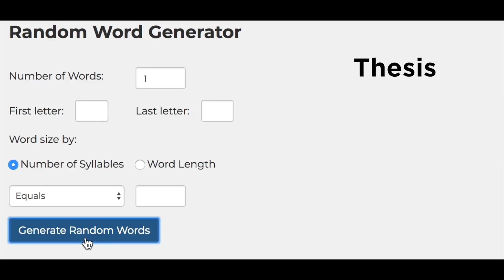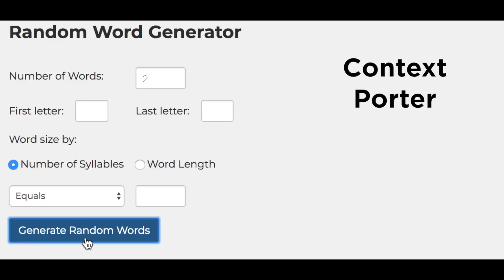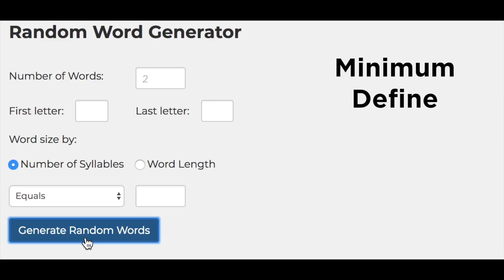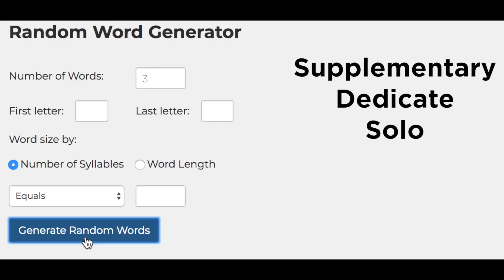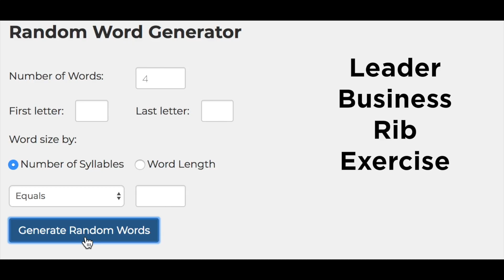The Pun Challenge!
Can I make some genius puns using a random word generator? YOU BET I CAN! Thanks for the challenge Ryan! :D